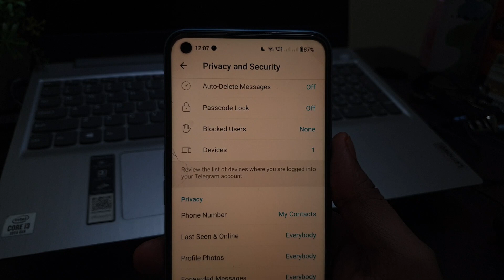Telegram | Where is Blocked User ?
Talk soon,
Abid Akay